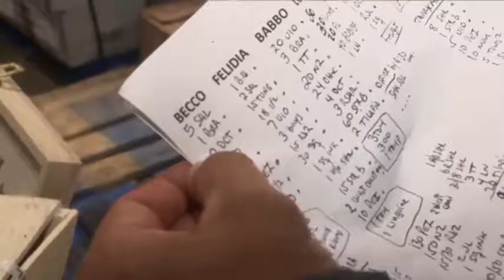Inside frantic life of NYC's Fulton Fish Market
While most New Yorkers sleep, the fishmongers of the Fulton Fish Market are frantically filleting, selling and packaging seafood. Located in the South Bronx, the market is the world's second largest after Tokyo, Japan. (April 5)